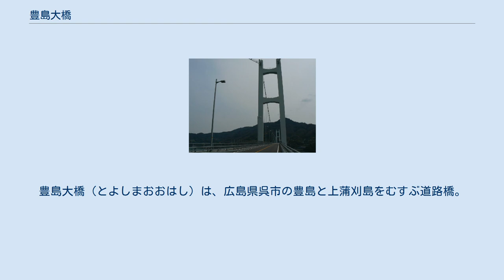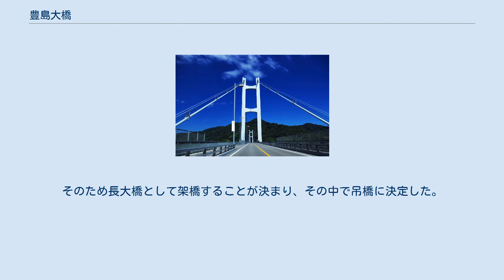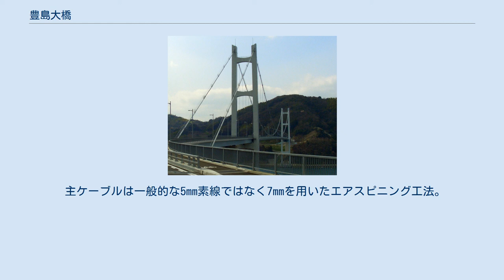豊島大橋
豊島大橋（とよしまおおはし）は、広島県呉市の豊島と上蒲刈島をむすぶ道路橋。
2008年全建賞道路部門受賞、同年土木学会田中賞作品部門受賞。
 2008年11月18日供用開始。
総事業費240億円。
日本国内にある吊橋において、この橋は21世紀初竣工のもの。
愛称はこの地域で古くから親しまれ県鳥でもあるアビから「アビ大橋」と付けられている。
 県の「安芸灘諸島連絡架橋」事業に伴い整備された橋であり、広島県道356号豊浜蒲刈線を構成する。
通称「安芸灘3号橋」。
上蒲刈島側に大浦トンネルが隣接している。
なお道路名でも分かる通り、管理上の起点は豊島側つまり呉市本土側からみて反対方向になる。
 計画当初は安芸灘大橋と共に有料道路とする予定だったが、交通量予測と維持管理費・料金徴収にかかる人件費を勘案した結果デメリットの方が大きいと判断され、無料の一般道として開通することになった。
この橋の開通により本州から愛媛県今治市の岡村島までの一連の安芸灘諸島が橋でつながることになり、整備した県は観光面のみならず特に救急医療面でのメリットを強調している。
 この海峡には、桁下50m×可航幅540mと安芸灘大橋と同等の航路限界が設定された。
そのため長大橋として架橋することが決まり、その中で吊橋に決定した。
 上記の通り、日本における21世紀初の吊橋となったこの橋において、コスト削減を前提とした最新の技術が用いられており、いくつか世界でも初の試みが導入されている。
 主ケーブルは一般的な5mm素線ではなく7mmを用いたエアスピニング工法。
 補剛桁・主塔のおける耐風安定性の工夫。
 ケーブル・補剛桁・主塔の内部を防錆対策として送気乾燥システムを導入。
これは斜張橋である新尾道大橋で先行導入したものを、吊橋において世界で初めて導入したもの。
 また、堅固な地盤を利用して岩着式アンカレイジを採用したのも国内初のこととなった。